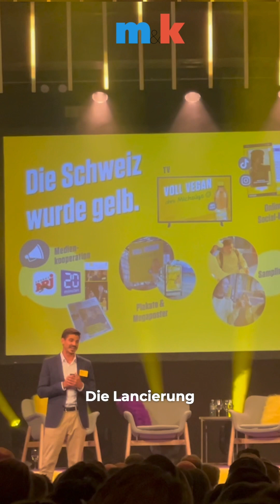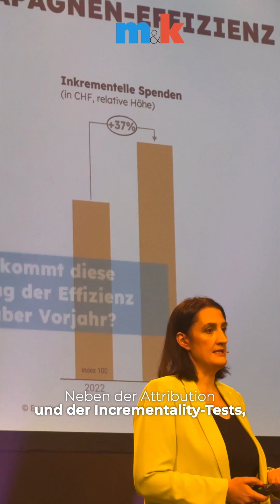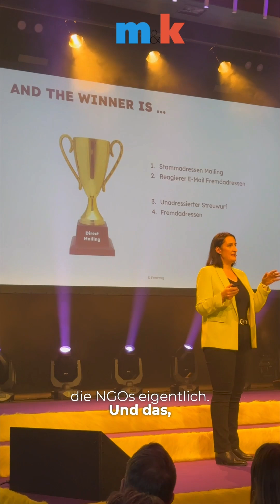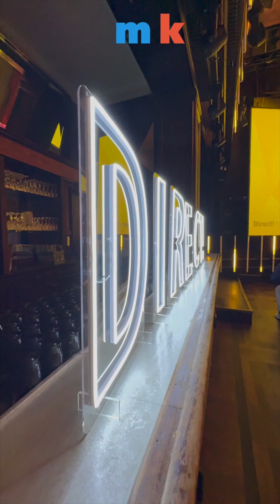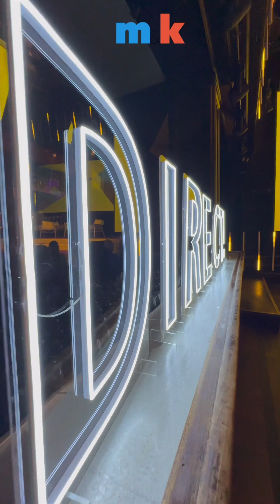Direct! By Post Advertising 2024 mit Expertinnen Talks